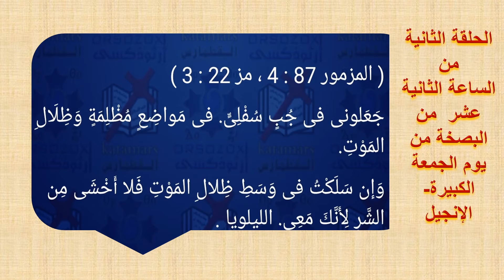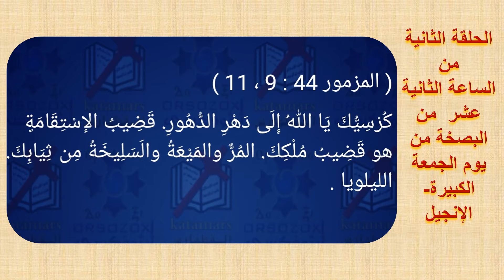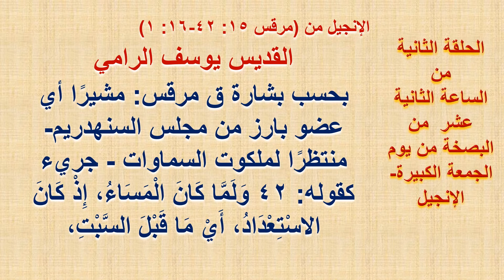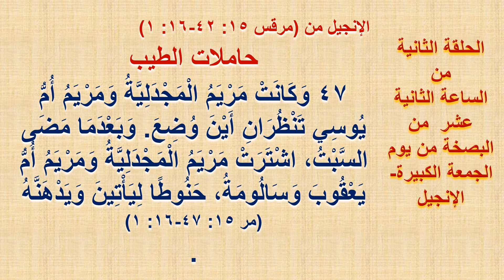اناجيل الساعةالثانيةعشرالجمعةالعظيمة-القس بيشوي فايق-خطوةبخطوة في طريق الجلجثةالحلقة السادسةوالعشرون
اناجيل الساعة الثانية عشر من الجمعة العظيمة-القس بيشوي فايق-برنامج خطوة بخطوة في طريق الجلجثة - الحلقة السادسة والعشرون